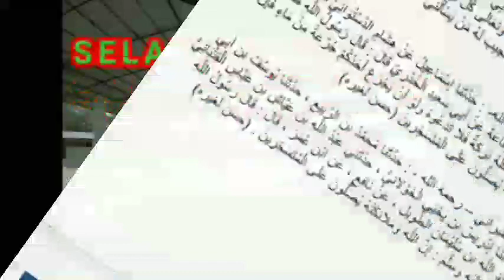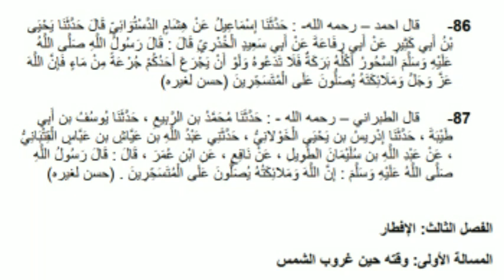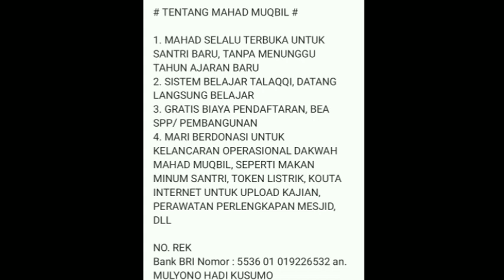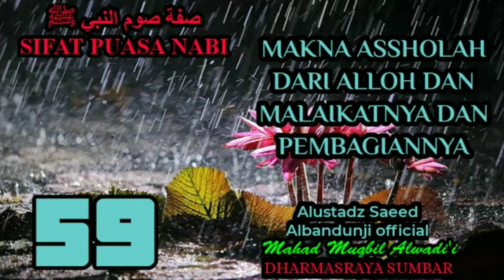Sifat Puasa Nabi Sesi 59 (Makna Assholah Dari Alloh Dan Malaikatnya Dan Pembagiannya)